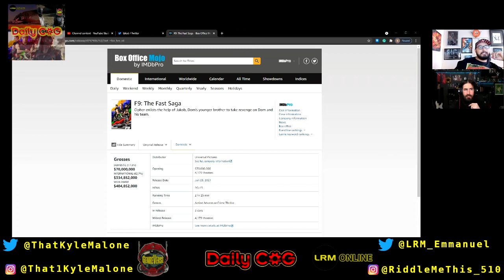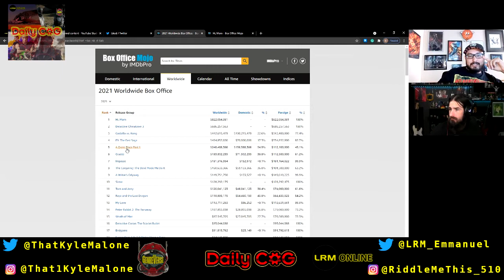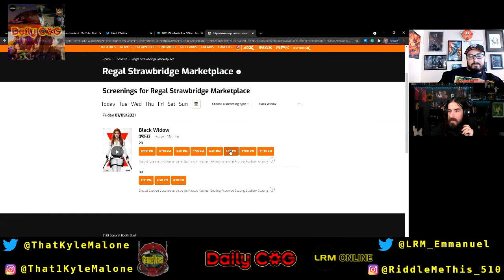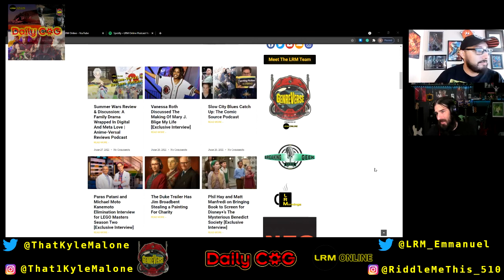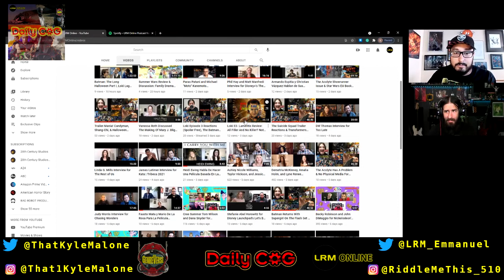Star Wars & Disney Don't Like Boba Fett's Ship Name, Slave I & The Box Office For Fast 9 | Daily COG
LRM‘s daily morning show is the flagship of LRM Online's BRAND NEW Genreverse Podcast Network. The Daily Cup of Genre (DailyCOG) is your door to our Genreverse. What is The Genreverse? It is everything you have ever loved, all in one place. From Star Wars to Star Trek, Anime to Disney princess movies, and PlayStation to the NES... The Genreverse is as limitless as the timelines Loki will be dealing with in his upcoming show. Welcome to the Daily COG, enjoy the show!

In today's episode, Kyle (@ThatKyleMalone) and Manny (@LRM_Emmanuel) discuss entertainment news from across The Genreverse including Boba Fett's ship putting Star Wars and Disney in the news again, and the box office report and lookout from Fast 9 and Black Widow respectively.

The Daily COG will try to be live every Thursday at 9:30am ET/6:30am PT. Also, be sure to follow the hosts, co-hosts, and LRM Twitter to get the latest on upcoming guests, new segments, and chances to be a guest on one of our podcasts!

Support:
We have SO MANY podcasts! Anime-Versal Reviews Podcast covers anime (duh!), LRM's No Mercy covers Cobra Kai, and the Marvel craze continues with Thor reviews on Marvel Multiverse Mondays. Also, classics like BGRtP, The Cantina Podcast, and The Daily COG (Formerly LRMornings) are still going!

This will help us help you! Also, by getting more visibility, with more feedback, and a bigger audience, we can provide more content for YOU!

Question(s) of the day: Do you have an issue with the name Slave I? Should Star Wars and Disney change the name of Boba Fett's ship? Also, the Fast 9 box office is great but will Black Widow beat it?